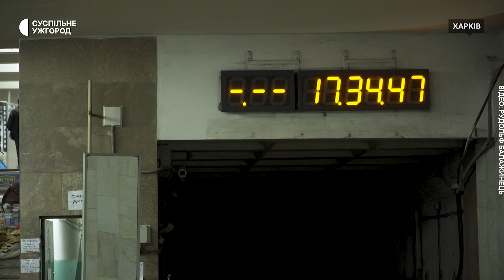"Найважчою була евакуація дітей з Маріуполя", — волонтер Рудольф Балажинець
Мільйон кілометрів Україною з початку повномасштабної війни подолали Рудольф Балажинець разом з командою, щоб евакуювати цивільних українців, а військовим передати все необхідне для захисту. Чоловік розповідає, що найважчою була евакуація дітей з Маріуполя, які мовчки їхали 8 годин та намагалися оговтатися від пережитого.